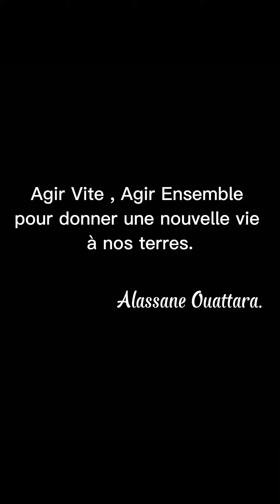Planting d’arbre 🌳à l’intention des Présidents de la République de Côte d’Ivoire 🇨🇮.